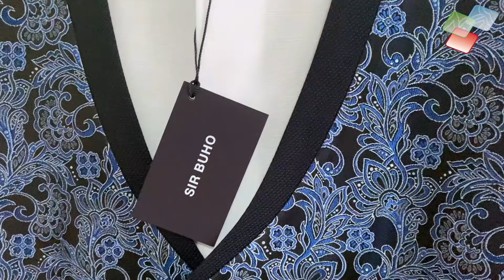Pedida de Mano Luis y Puri "Video Resumen"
Tuve el placer de estar presente en la pedida de mano de Luis y Puri,  una pareja encantadora y llena de amor; quiero agradecer a las familias Muñoz y Jimenez su confianza en mi trabajo.
Aquí tenéis un vídeo resumen,  en breve  subirė el vídeo completo.
Gracias familias !!!